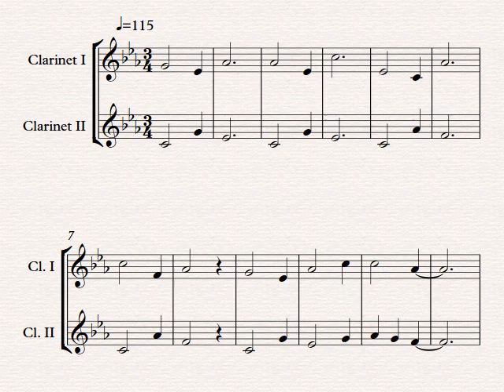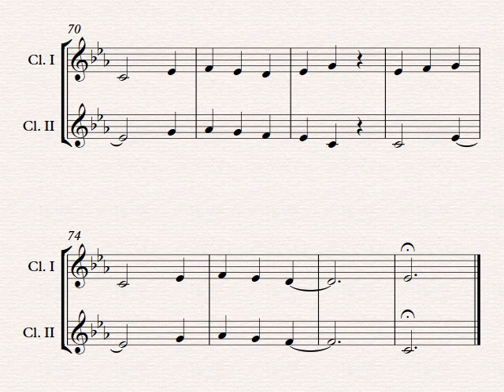Clarinet Progressive Duet #2 Etude in c minor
This is the 2nd in a series of 14 "progressive" clarinet duets arranged according to difficulty. They are numbered in sequence, starting in C major and ending in b minor, with a duet based on each of the major and minor scale degrees. If you find these duets to be useful please make a contribution to your local food pantry. Your contribution is always needed and especially now as we battle the Coronavirus.